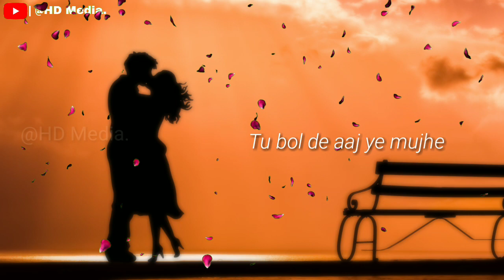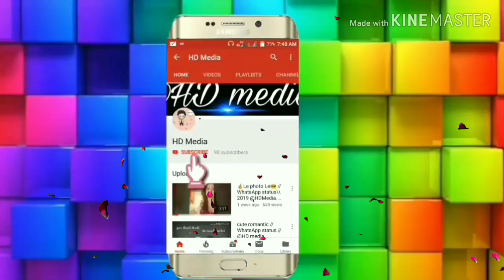ami ki tomay khub birokto korchi hindi version//whatsapp status\\@HD media...2k19.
LokhitiHindi translate

For more videos updated daily

Status:💖New Hindi WhatsApp Status 2019💖